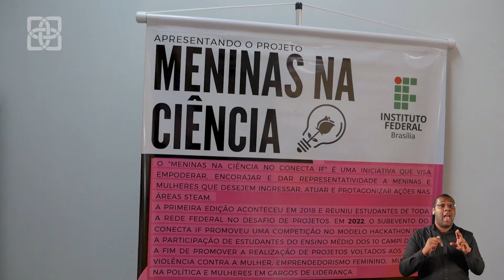Meninas na Ciência – ConectaIF 2023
O “Meninas na Ciência” no ConectaIF é uma iniciativa que visa empoderar, encorajar e dar representatividade a meninas e mulheres que desejem ingressar, atuar e protagonizar ações nas áreas STEAM.

Por meio de buscas sobre trabalhos de cientistas mulheres, minicursos, palestras, desafio competitivo no modelo hackathon e apresentação de pôsteres no formato de congresso científico, as meninas são capacitadas e encorajadas, além de impactar o público visitante com a real quantidade de contribuições femininas para as Ciências ao longo dos tempos.

Reportagem: Darcianne Diogo
Imagens: Fernando Baruk e Julia Santos
Edição: Raphaella Donon